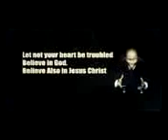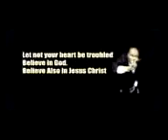MENSURO - UNCLE ATO